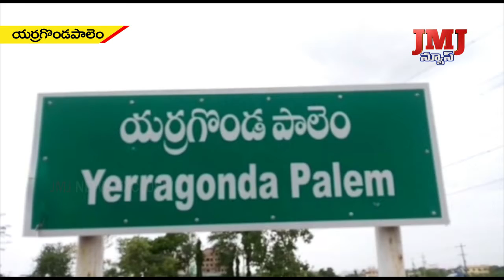కొలుకులబేస్ క్యాంప్లో ప్రొటక్షన్ వాచర్ అయినపులిచర్లమూగెన్న విధులు నిర్వహిస్తుండగాఏలుగుబంటి దాడి